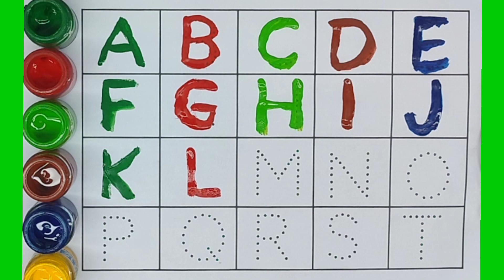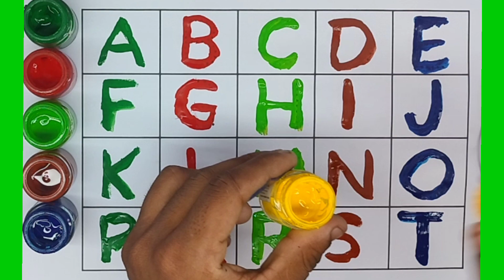A for Apple B for Ball C for Cat। abcd alphabet। rhymes। phonics song। अ से अनार क से कबूतर।